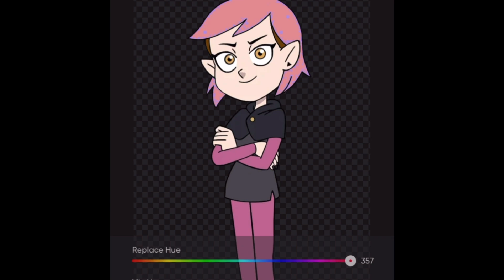rAinBow aMity pArt 4 :3